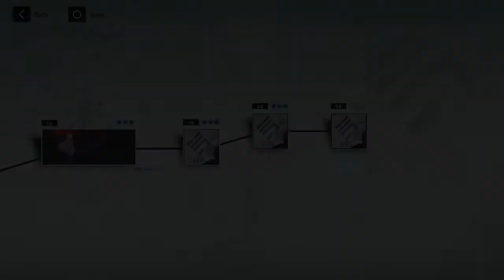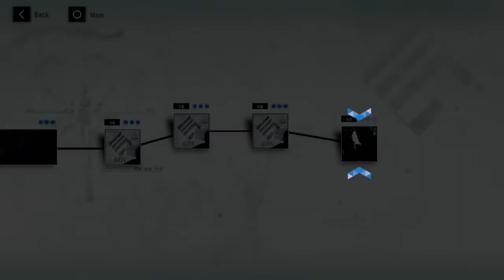PUNISHING: GRAY RAVEN el NUEVO JUEGO RPG ESTILO ANIME para ANDROID! - Gameplay | Akhela Games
TOCA EN VER MAS :)

PGR Nuevo juego para android estilo anime!

                                  Ahora con subtitulos!

🐥 DIRECTOS  EN NIVO TV! 🐥

⬇️ MIS REDES ⬇️​​​​​​​​​

🐥 NimoTv: AkhelaGames

💲Donaciones por Mercado Pago (Argentina)💲

Donacion mensual

- sin limites mínimos o máximos de donación

- sin limites minimos o maximos de donacion

PunishingGrayRaven Gameplay Español, juego rpg, juego android estilo anime, 2020, 2021 juegos para android 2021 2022